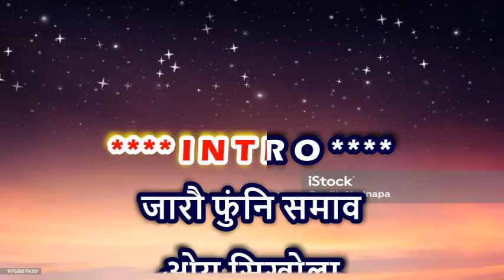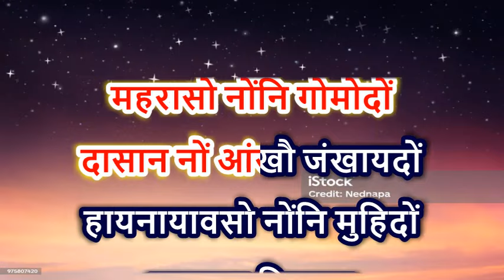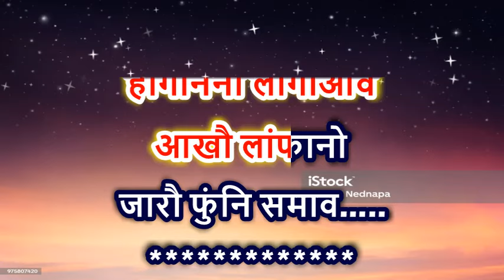जारौ फुंनि समाव